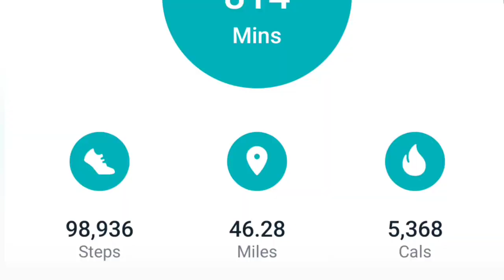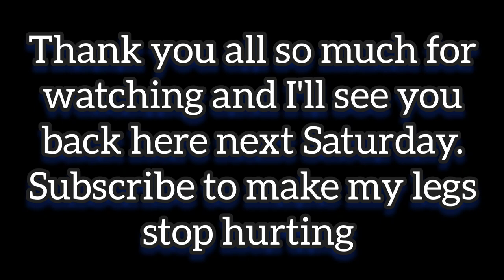I RAN THE WORLDS HARDEST MARATHON WITH ZERO TRAINING